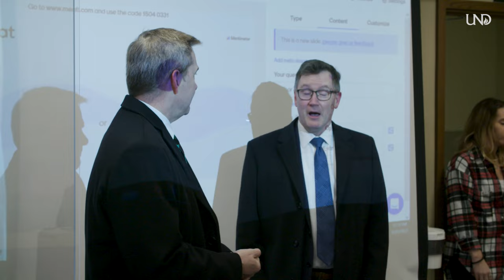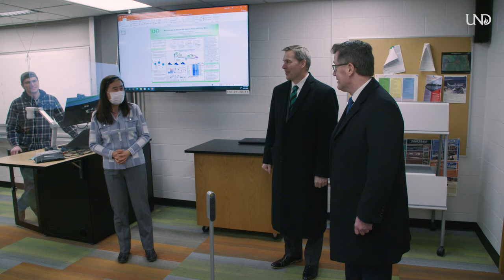Glenda Lindseth, Julia Zhao Surprised as Chester Fritz Distinguished Professors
Two UND professors were surprised with the University's highest honor on Monday. Glenda Lindseth and Julia Zhao were named Chester Fritz Distinguished Professors. Lindseth is a professor of nursing, and Zhao is a professor in chemistry.

The announcements came in a surprise visit from UND President Andrew Armacost and Provost Eric Link, who read the nominations from their fellow colleagues.

Only about 80 faculty members have earned the Chester Fritz Distinguished Professorship since its inception. As the University’s highest academic honor, it was established with an endowment gift from the late UND benefactor Chester Fritz (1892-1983).

Each year, revenue from the endowment provides cash stipends to one or more full-time UND faculty members, who thereafter may use the title Chester Fritz Distinguished Professor.